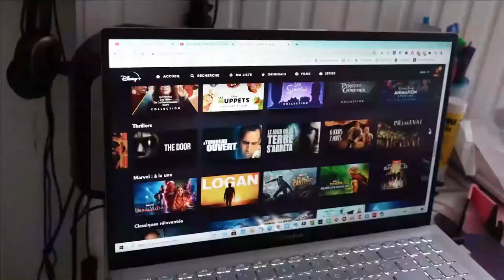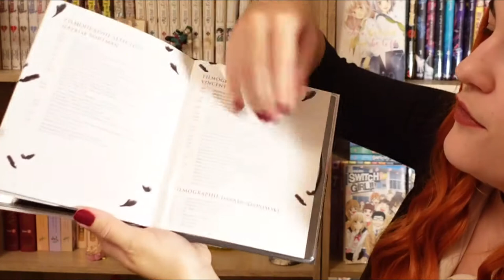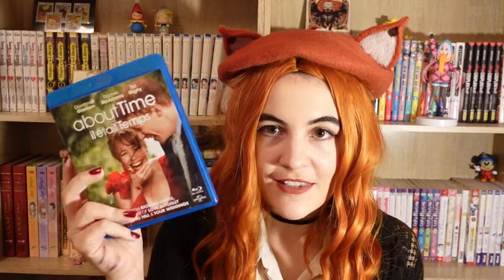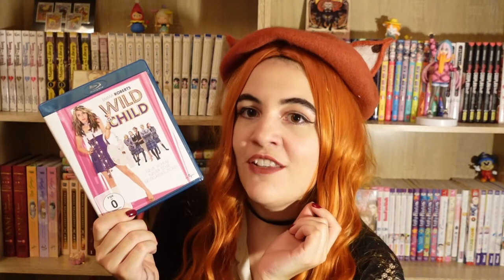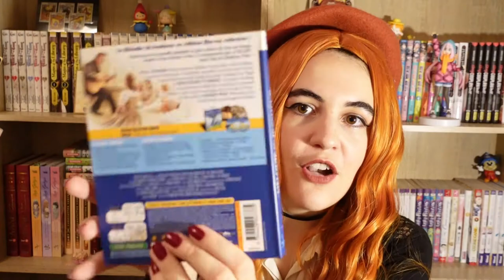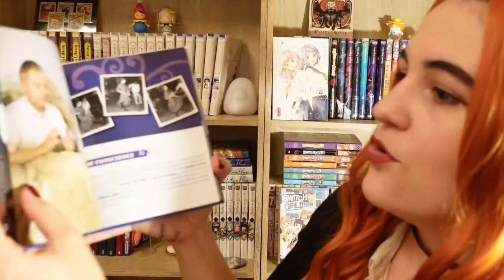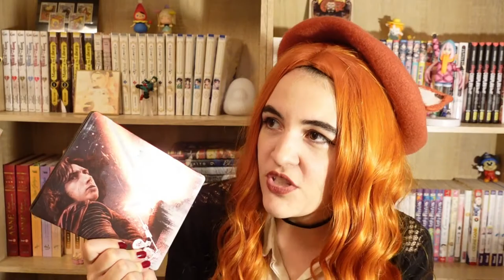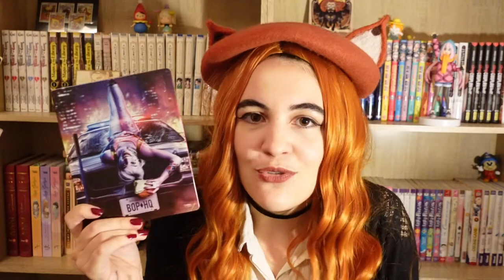Ma collection de BLU RAY / STEELBOOK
Je vous présente ma collection de Blu ray et steelbook (il ne manque que les SB Disney et 2/3 BR haha) tout en parlant un petit peu des films présentés ! Est-ce qu'on a en commun ? :-) en espérant vous divertir ! Goob vibes for you ♥

♫ VIDÉO : Pieds sur bois - Siffler tout en bas
𝒜̀ 𝓅𝓇𝑜𝓅𝑜𝓈 ♥
➔ Je m'appelle 𝕵𝖚𝖘𝖙𝖎𝖓𝖊 , mais tu peux m'appeler 𝓙𝓾𝓷𝓮 !

- 𝑳𝒆𝒘𝒊𝒔 𝑪𝒂𝒓𝒓𝒐𝒍𝒍